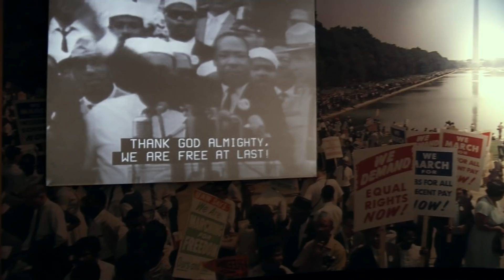See You INBirmingham!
SlossFest guitarist footage provided by Tanner Lynn